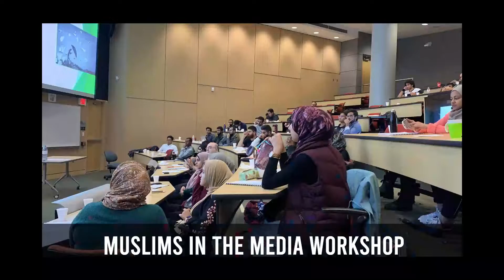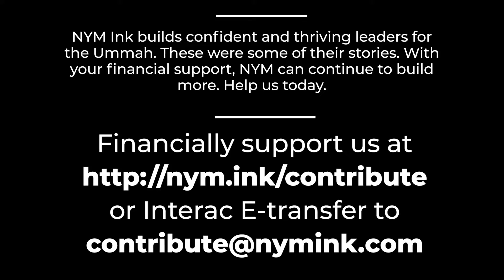☪️ Hear our Stories, Help us Make the Change: Support NYM⭐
For over 20 years, NYM Ink has been Western-Canada's premier Islamic outreach and advocacy organization. From our community programs and youth-leadership camps, to our online media and university-campus dawah, NYM Ink strives to support Muslims and their Dawah Journey.

NYM Ink is made up of a diverse group of dedicated volunteers, passionate about dawah and Islamic advocacy. Every one of us has a unique story. We’d like you to hear two of ours.

Support NYM to build confident and thriving Muslim communities ✨. Our future depends on it!